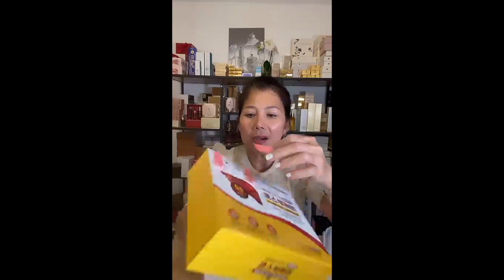Premium Liver Boost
HANMI Premium Liver Boost Presentation Ha Hoang

The product is extracted from natural herbs helping you protect your liver and improve liver function in the safest way. Prevents and supports treatment of acute and chronic hepatitis, liver failure, fatty liver, cirrhosis, and liver cancer. Supports liver cell protection and restores liver function for people who drink alcohol or suffer from food and chemical poisoning. Reduces symptoms such as nausea and headaches, helping to limit the harmful effects of alcohol and Western medicine on the liver. Helps laxatives, clears pimples and acne, beautifies skin by eliminating sebum, limits premature aging due to overuse or frequent use of alcoholic beverages. Regulating bile is good for the spleen.

Benefits: Good for liver dysfunction, symptoms of fatigue, anorexia, indigestion, jaundice, allergies, urinary retention, constipation, etc.